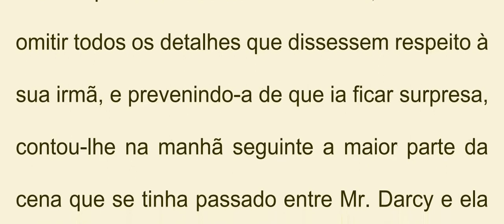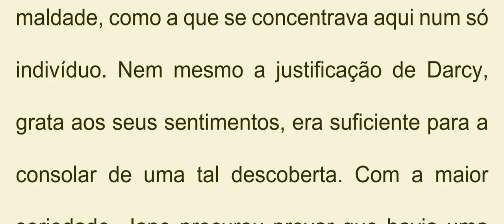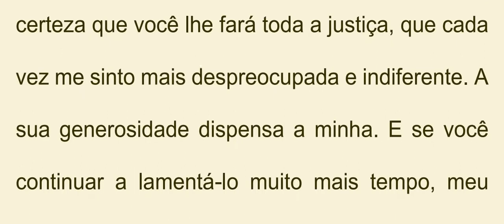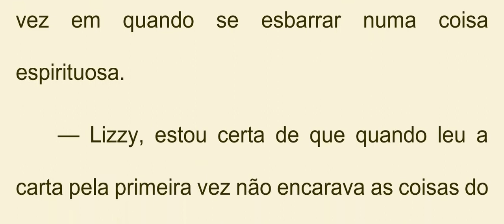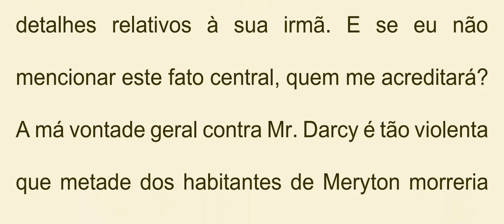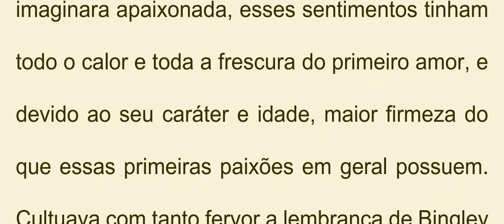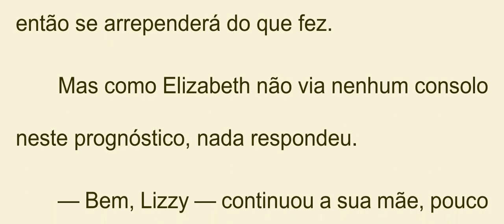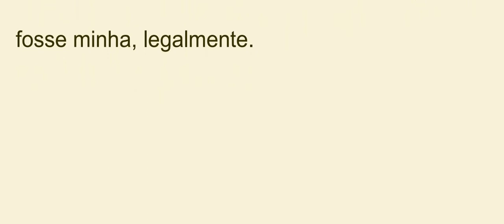Orgulho e Preconceito | 40º Cap. | Livro Completo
"Orgulho e Preconceito" é o romance mais famoso da escritora inglesa Jane Austen (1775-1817). Foi publicado em 1813. Retrata o envolvimento amoroso entre a astuciosa Elizabeth Bennet e o misterioso Sr. Darcy. É considerado um dos maiores livros de amor de todos os tempos. É um clássico.

AJUSTE A VELOCIDADE para o seu conforto

🌺 Ama Orgulho e Preconceito?
Quer comprar o livro "Orgulho e Preconceito" ou outras indicações do canal?
👉 Acesse nosso site e confira a MELHOR SELEÇÃO que fizemos para você que gosta dessa OBRA MARAVILHOSA

Leia todos os capítulos em sequência automaticamente

🔴Você confia neste canal?

(Se for pedido um código, cole este aqui: J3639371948)

(Se for pedido um código, cole este aqui: Kwai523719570)

Só se você quiser, é claro! 😉